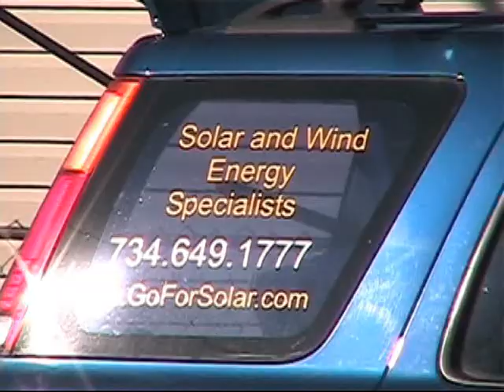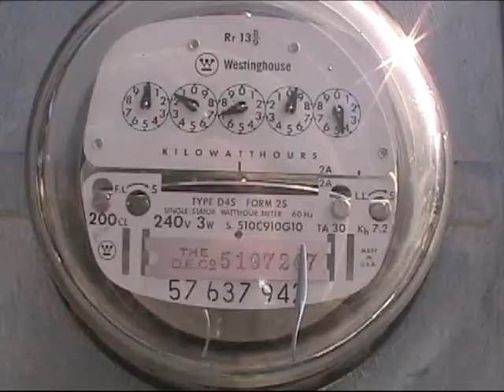Install Solar 3 10.wmv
This video documents the installation of 2.3 KW of solar panels on the roof of my home in Ferndale, MI March 3 & 4, 2010.  The installation is done by professionals.  DECO estimates $9/ KWH, Solar Currents  50% and Feds 30% tax credits of total costs  (20 cents on the dollar, sort of.)